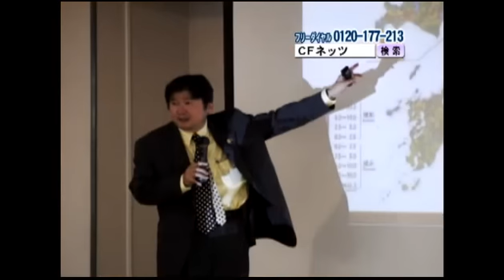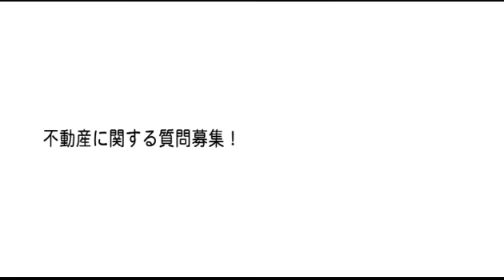2世帯住宅の空き部屋を貸すにはどうしたらいいの？お答えします！平林玲美とＣＦネッツ代表倉橋隆行が出演するジェイコムＴＶ「ここが知りたい不動産」 #19[2015年4月放送]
「シー・エフ・ネッツグループ】」

「不動産」の疑問に、プロが分かりやすく解説！

皆さんの身近に存在しながらも、その扱いには法律をはじめ、様々な専門知識が必要な「不動産」。

皆さんが「不動産」と向き合う時、ちょっとした事から大きな事まで、数々の疑問に直面します。

その疑問にお答えするのが、不動産コンサルタント会社「（株）シー・エフ・ネッツ」代表の倉橋隆行氏。

アナウンサー：平林 玲美